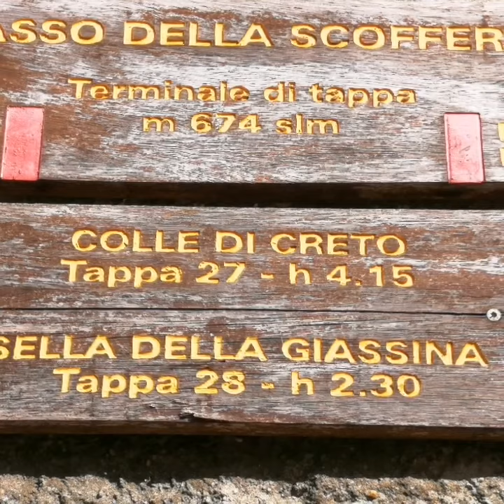Passo della scoffera a Capenardo